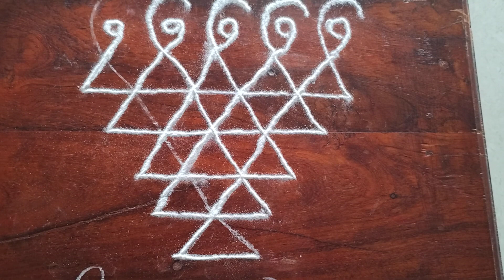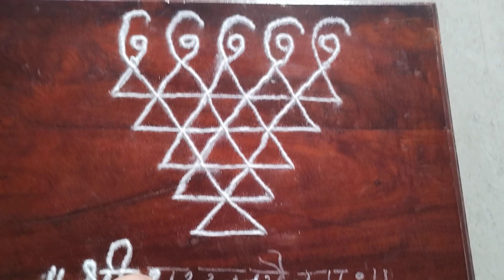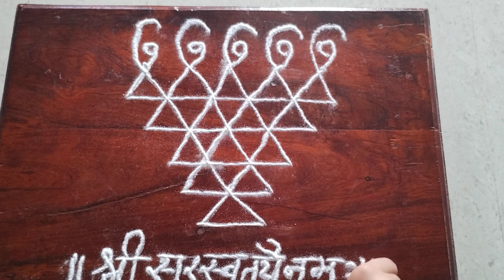सरस्वती पूजन| सरस्वती यंत्र| दसरा पूजन Dussehra Pujan|Saraswati Pujan |How to draw Saraswati Puja